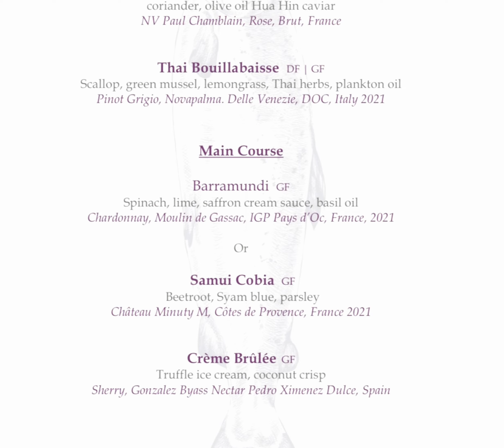2023/12/six senses samui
我們在2023年的12月到蘇梅島六善渡假村住了七個晚上，自從去了馬爾地夫六善飯店之後，六善飯店就是我們到各島去旅遊的優先選擇，渡假村建築都很有特色很有味道，並非都會奢華風，我很喜歡，這樣才有遠離都市的感覺，工作人員都非常的親切，有問題也都會很耐心的解決，管家也很盡責親切每天問我們要幫我們安排行程，在飯店裡可以請飯店為我們安排水上摩托車的活動，飯店裡的食物都非常的好吃，尤其是on the rock餐廳氣氛非常的好，食物也都非常的好吃，我們非常滿意這次的住宿雖然在熱水方面有一點不符合熱度期待，但是其他一切都是非常的舒適愉快，還有小羊可以摸近乎完美的假期。（對long stay 的客人，早餐自助餐菜色較沒變化、但早餐湯麵的湯頭超好喝。）